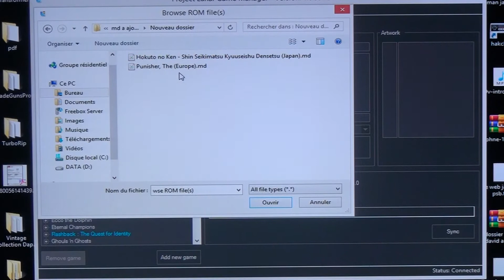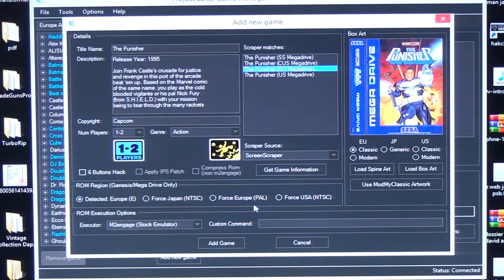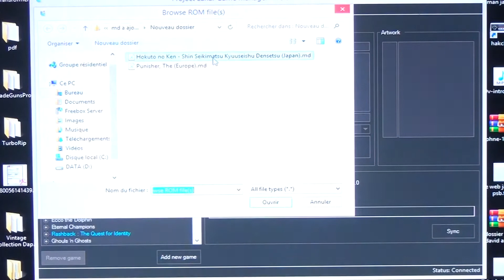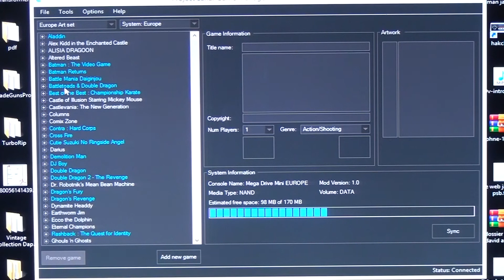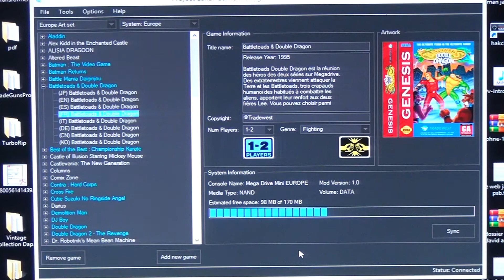Comment Ajouter des jeux sur MEGADRIVE MINI (projet lunar)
il vous faudra le programme PROJET LUNAR (ici la version 1.05)